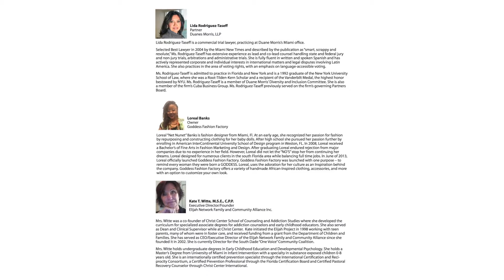ELC CAFÉ - Trailblazing Women Edition